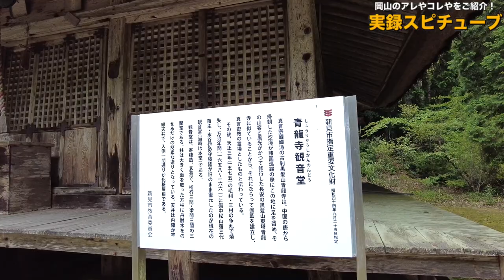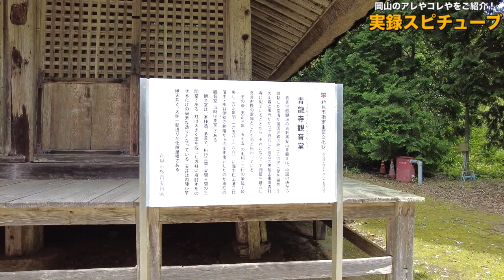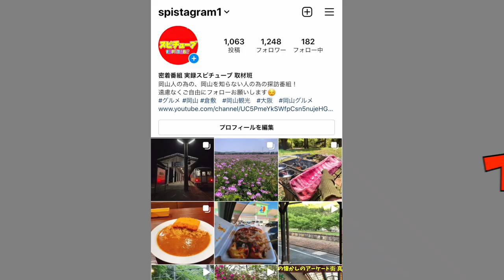【岡山県新見市の山の中にポツンとあるかやぶき屋根】とりあえず行ってみたらこんな感じだった！《青龍寺観音堂》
〒718-0011 岡山県新見市新見２３７０

再生リスト